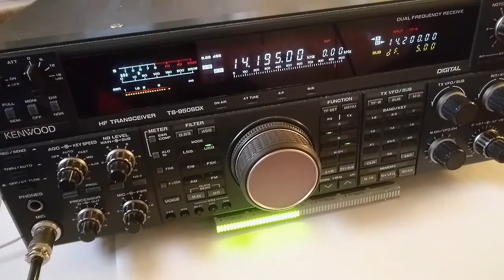CQ de 5U5R (Niger) - 20 meter SSB split